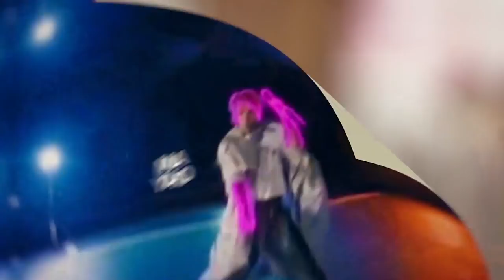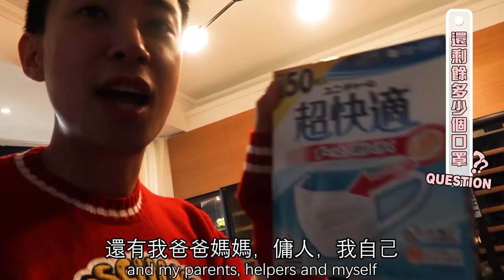[你問我答] 慶祝2萬訂閱 如果係多重身份只可以揀一個 我會揀xxx | Mayao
過嚟我 IG say個 hi 啦 @Mayaoo ❤️
我個 Telegram 開咗啦 !
[馬馬音樂]
▶️Mayao 馬天佑 《超過些》Official Music Video

8/F C Wisdom Centre,
37 Hollywood Road, Central